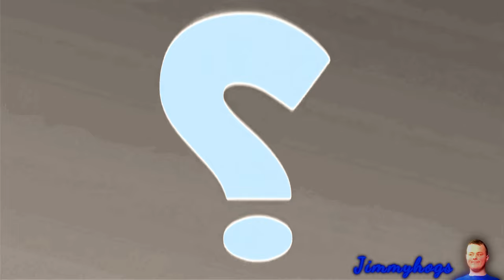Preview 2 Sid The Science Kid Extended Effects (Preview 2 Selena Gomez - Rare Effects)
@JackhogsOfficial moment frfr, sorry not sorry haha